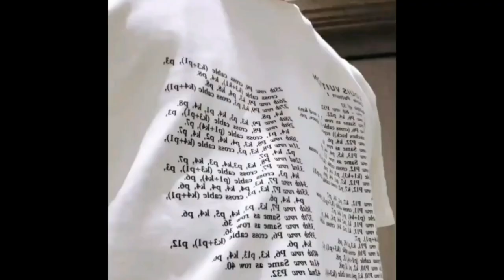Nur Asia Istri Sandi Berikan Kado Spesial Ke Baby L Hari Ini Menjelang Acara Aqiqah